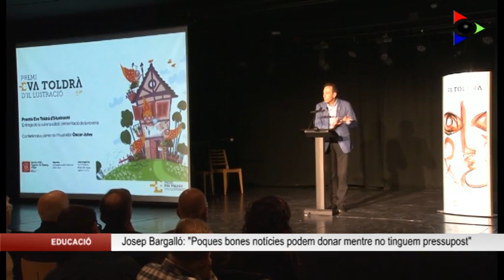El Conseller d’Educació condiciona futures inversions a la Garrotxa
El Conseller d’Educació Josep Bargalló ha passat avui per la Garrotxa, en el marc de les visites que fa cada divendres a centres educatius del territori. Bargalló, que ha visitat l’Escola Llar d’Olot i ha mantingut una reunió de treball amb l’alcalde de la capital garrotxina durant el matí, ha valorat el compromís compartit entre el Departament i la ciutat per a impulsar projectes en les diferents etapes educatives.